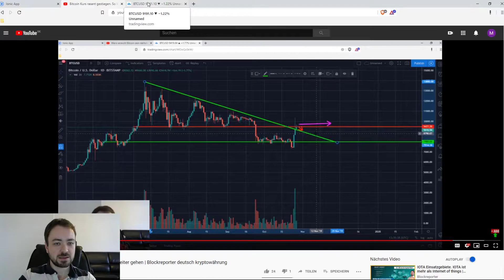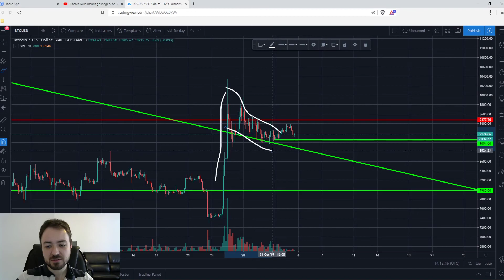Bitcoin am Scheideweg. Hat BTC die Chance auf $10000? | Blockreporter deutsch kryptowährung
Der Bitcoin Chart Kurs bewegt sicht seitwerts. Warum das gefährlich sein könnte und welche Chancen BTC hat den Trend zu brechen, zweige ich dir in diesem Blockchain Video. ► TELEGRAM

THEMA

Gruß,
Marcus | Blockreporter